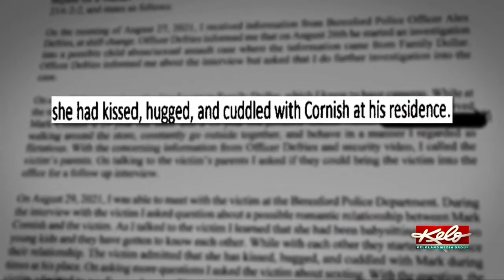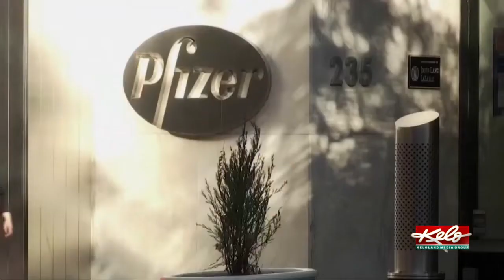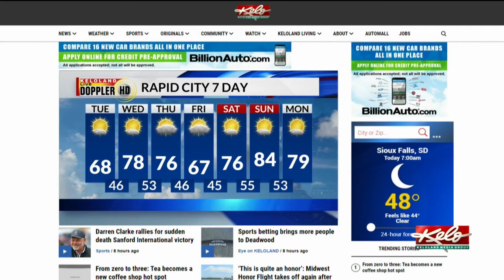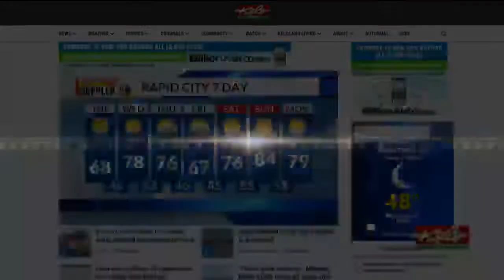KELOLAND On The Go Tuesday, September 21